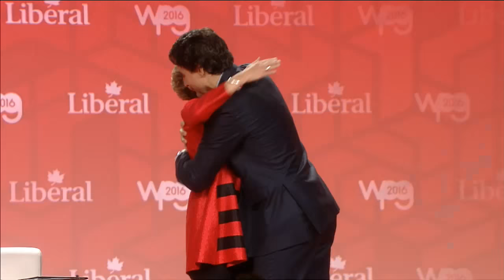Liberal Live wpg2016 • Saturday, May 28 Part 1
This year, Canadians from across the country will be able to watch much of wpg2016 online. We’ll be broadcasting the full program from the Plenary hall, including policy sessions, keynote speakers online at liberal.ca. The broadcast will be available in both English and French, with translated audio.